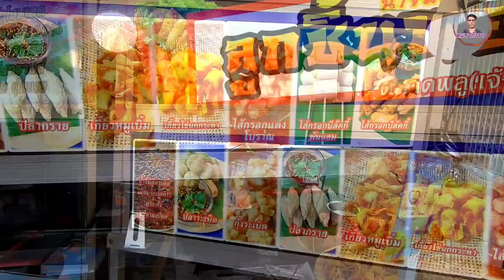ขายดีมาก‼️ลูกชิ้นทอด น้ำจิ้มรสเด็ด!💥เผ็ดนรกแตก​ ทอดไม่หยุด​ คีบแทบไม่ทัน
ร้านลูกชิ้น​ตลาด​พลู(เจ้าเก่า)​พิกัด​ปากซอยเทอดไท​29​ ขายวัน​จันทร์​ถึง​วัน​เสาร์​ เวลา​15.00​น​ถึง​20.00​น​ ลูกชิ้น​ทอดที่ร้านมีทั้งหมด​7อย่าง​ สามารถ​รวมได้​ ราคา​เริ่มต้น​ที่​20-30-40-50​ น้ำจิ้ม​รสเด็ด​ พริกคั่วเอง​ สูตรมะขามเปียก​ อร่อย​สดใหม่ทุกวัน​ สนใจน้ำจิ้มลูกชิ้น​ สามารถ​ติดต่อ​ได้ที่​เบอร์​(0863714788 คุณกอล์ฟ)​เชิญ​แวะ​ไป​อุดหนุน​กัน​ได้​นะครับ​นะ​ครับ​
#​พิกัด​ลูกชิ้นทอดน้ำจิ้มรสเด็ด(ตลาดพลู)